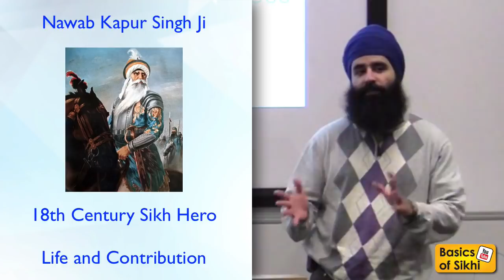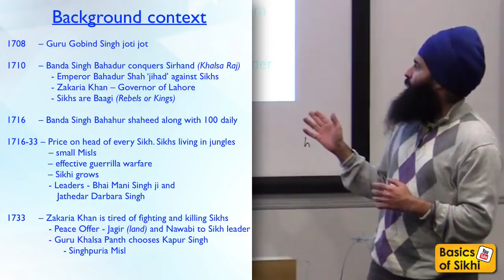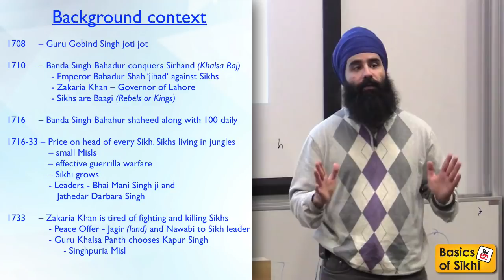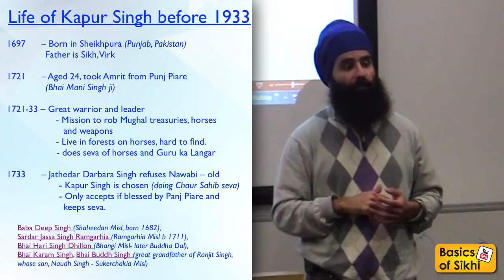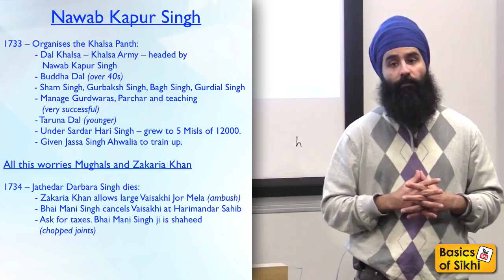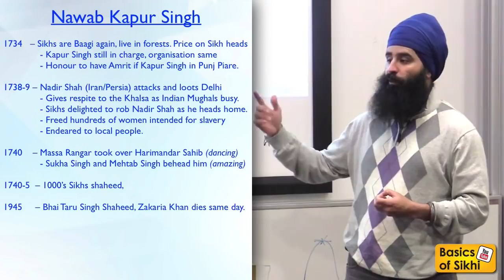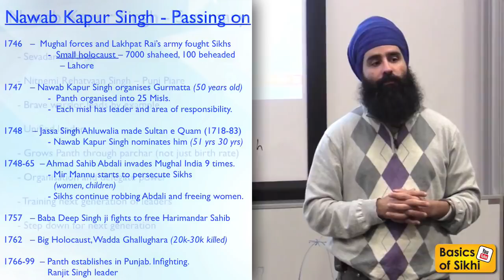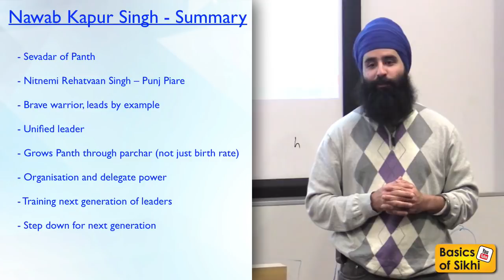Nawab Kapur Singh - Great Sikh Leader of 17th Century - English Short Talk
English Talk on Nawab Kapur Singh Ji - one of the greatest Sikh Leaders of the 17th Century @ UCL Sikh Soc. See Q&A Playlist for the session followed after this.